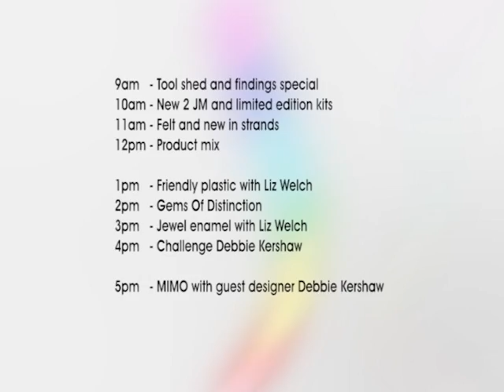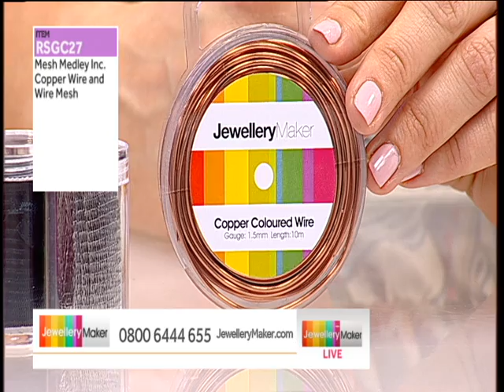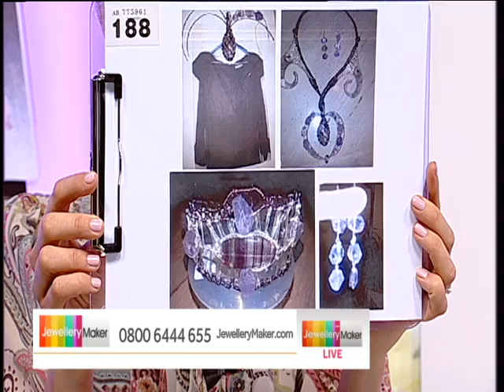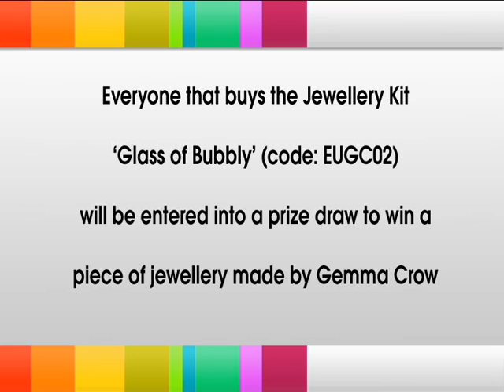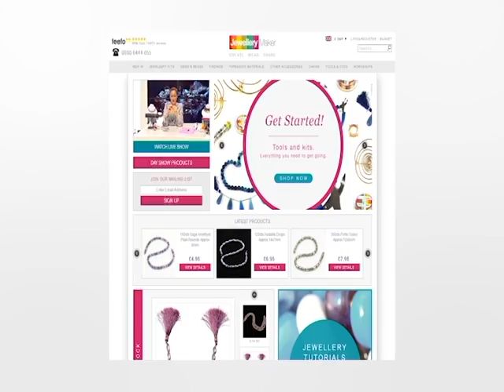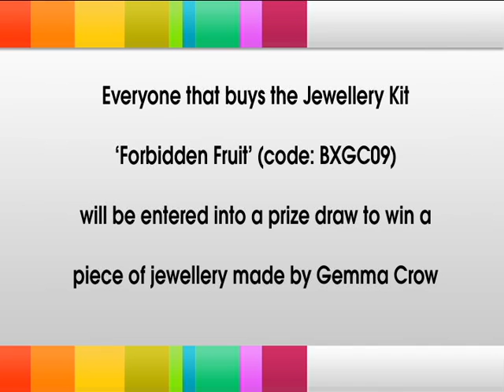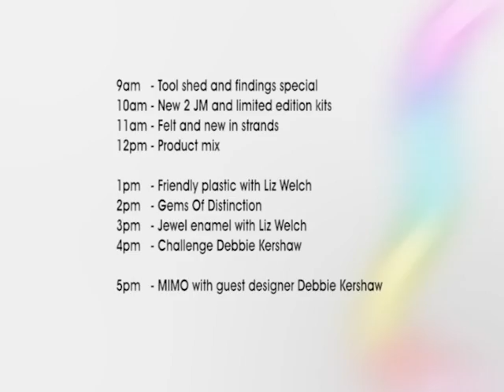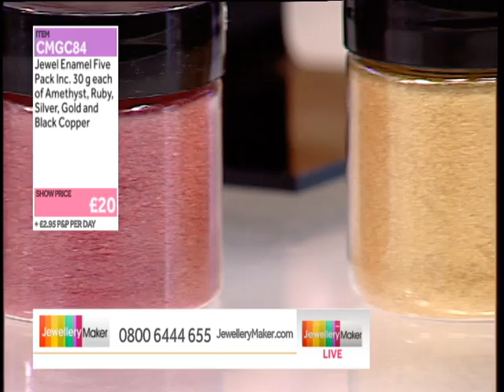JewelleryMaker LIVE 25/02/14 (am) FELT SHOW & JEWELLERY MAKING SUPLLIES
JewelleryMaker LIVE 25/02/14 (am) FELT SHOW & JEWELLERY MAKING SUPPLIES. Please note, this is a recording of a live program. Items may be sold out. Please call JewelleryMaker customer service for more information - 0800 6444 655.

Presenter: Lucy Nichols
Guest Designer: Gemma Crow

Join Jm for Mix up Monday, we have a jam packed show for you full of great offers including deals on jewellery making findings, jewellery making dvds and tools, jewellery kits and much more.

We also have demonstrations using felt in your jewellery designs